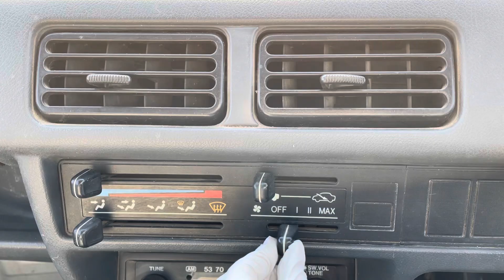Sold out 1992 Honda acty truck dmpu HA4-2084367 ↓ Please Inquiry the Mitsui co.,ltd website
1992 HONDA ACTY TRUCK DUMP
Very clean vehicle
4WD
Genuine mileage 121000km
5speed manual